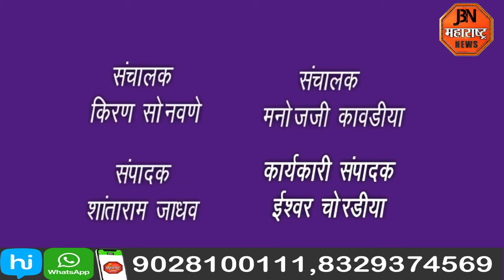मोदींच्या 'घर' ची जादू प्रधानमंत्री आवास योजना